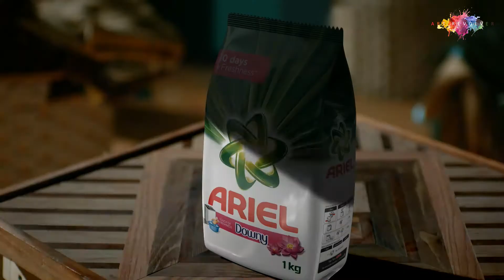Ariel Touch of Downy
Director: Aamir Malick
AD: Muhammad Junaid & Syed Sajjad Ali Shah
DOP: Zain Haleem

Producer: Madiha Majeed
Executive Producer: Naveed Arshad

Art Director: Fatema Gain
Art Assistants: Hira Lakhani & Qasim Ali
Set: Nauman Kashif @ Art Revolver
Props: Imran Naeem @ Art Revolver

Wardrobe Stylist: Mariam Sarwar Sheikh
Make-Up: Nabilas
Line Producer: Oliver Augustine
Production Manager: Dilawar Ghafoor
Logistics Manager: Rehan
Talent Coordination: Ibbi Dawood
Talent: Citrus Talent & Daniyal Raheel